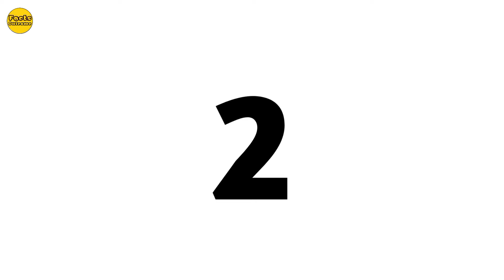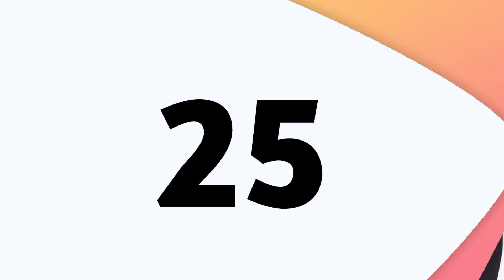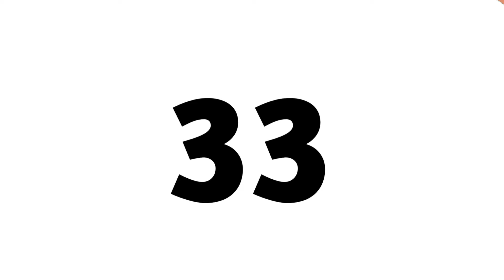TOP HOTTEST BL ACTORS UNDER GMMTV | FAMOUS THAI ACTORS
TOP HOTTEST BL ACTORS UNDER GMMTV | GMMTV BL ACTORS | FAMOUS THAI ACTORS

top gmmtv bl actors 2024
top gmmtv bl actors
bl actors from gmmtv
bl actors gmmtv
gmmtv bl actors
hottest bl actors 2024
married bl actors
bl actors
bl series
bl series eng sub
bl drama
bl drama series
bl couple
bl actors funny moments
bl actors in gmmtv
bl actors under gmmtv
meet the gmmtv actors
meet the gmmtv bl actors
top 10 bl actors
top 10 bl actors from
top bl actor who left gmmtv
top bl actors 2024
handsome bl actors
bl actors who left gmmtv
hottest bl actors
bl actors who left bl dramas
bl actors
bl actors who left bl series
famous thai actors
top thai actors
top thai actors 2024
top bl actors
top bl actors who are rich
top rich bl actors
top rich bl actors 2024
richest bl actors 2024
richest thai bl actors
richest thai actors
richest thai actors 2024
thai bl actors 2024
famous bl actors 2024
famous thai bl actors
bl actors
bl actors 2024
bl actors series
bl actors moments
top bl actors in thailand
top bl actors
handsome thai bl actors
handsome bl actors
top 10 handsome bl actors 2024
top 10 handsome bl actors
top 10 handsome thai bl actors
top 10 handsome thai bl actors 2024
top 10 handsome thai bl actors 2023
most handsome thai actors
most handsome thai bl actors
most handsome korean bl actors
most rich bl actors
bl actors born in rich families
thai actors who born in rich family
thai actors who born with golden spoon
rishest thai bl actors 2024
bright vachirawit
win metawin
mew suppasit
gulf kanawut
appo nattawin
boun noppanut
off jumpol
tay tawan
new thitiphoom
mile phakphum
tul pakorn
kdrama
handsome korean actors
chinese drama
thai drama
thai actors